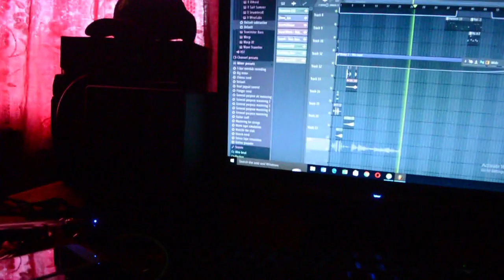CALL THE AMBULANCE!! MY FRIEND CANT KEEP UP